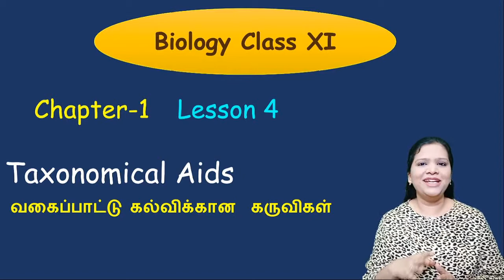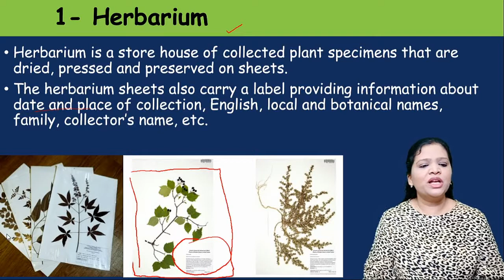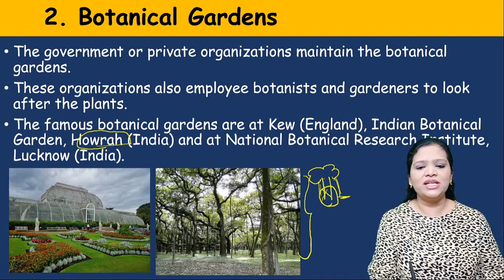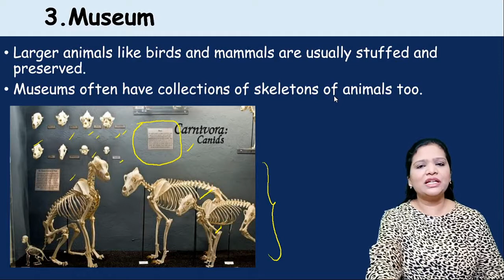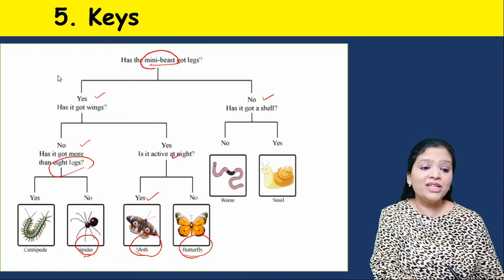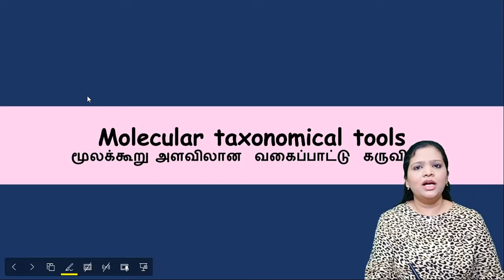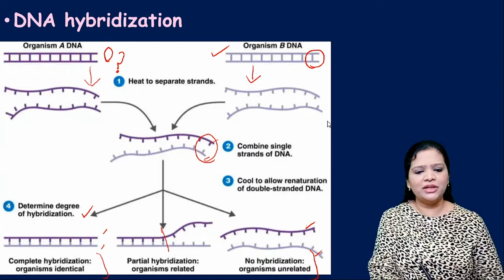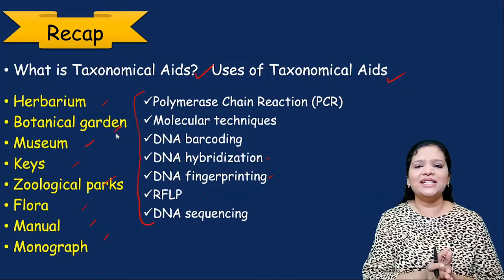Taxonomical Aids - NCERT Class 11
Diversity in the living world- taxonomical aids- Herbarium, Botanical Garden, Zoological Park, Museum, Keys, manuals, flora, monograph & Molecular Biological Aids
NCERT Biology Class 11, Chapter 1- The living world.
The Living World- Class 11 (NCERT)
Taxonomical Aids